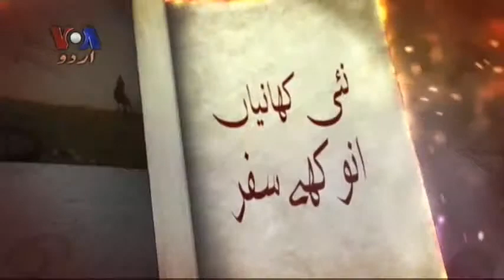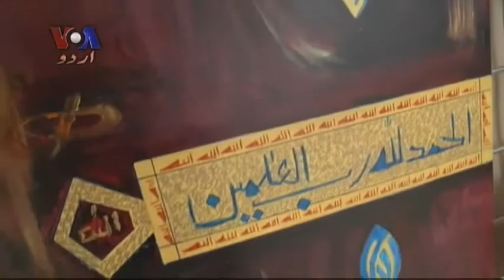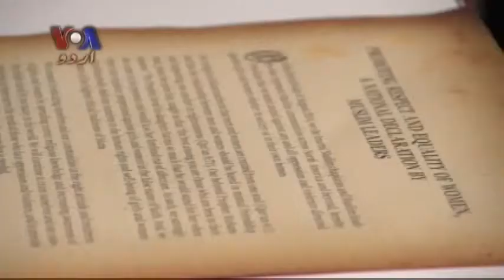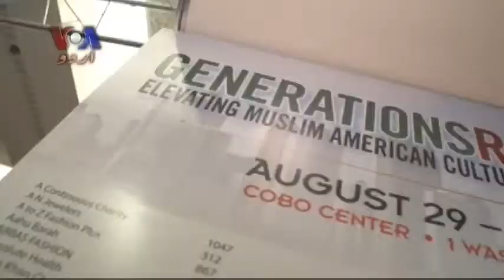کہانی پاکستانی - ISNA Annual Convention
Tens of thousands of people have gathered in Detroit for the ISNA Annual Convention, which host Ayesha Gilani attends to introduce viewers to the politically, socially and culturally impactful congregation of Muslims spanning the globe. She speaks with the CEO and Executive Director Hazem Bata; attends the Community Service Recognition Luncheon and the Call to Action, featuring world leaders, influential Muslim scholars, and two separate addresses by former president Jimmy Carter.

 Ayesha then takes viewers to the Generations Rise: Elevating Muslim-American Culture session, in which even more leaders and role models present their own ideas as to how the Muslim American community can progress within the next five years.